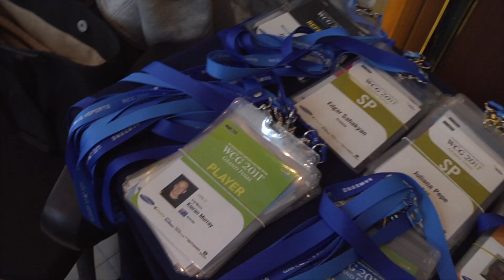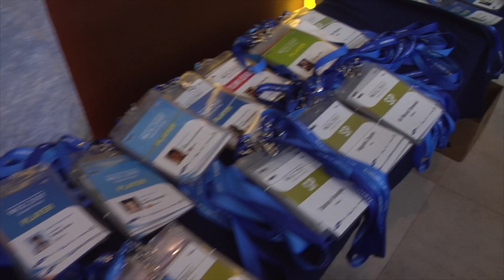WCG 2011: Сборная России прибывает в Пусан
Отчетный ролик о прибытии сборной России на финал чемпионата мира по компьютерным играм, World Cyber Games 2011.